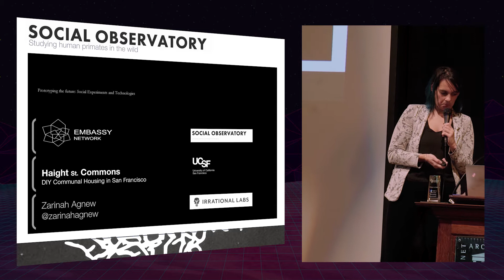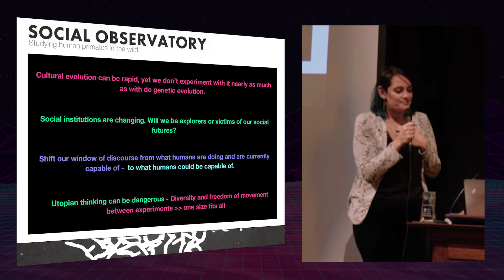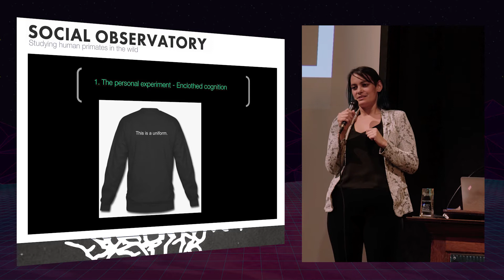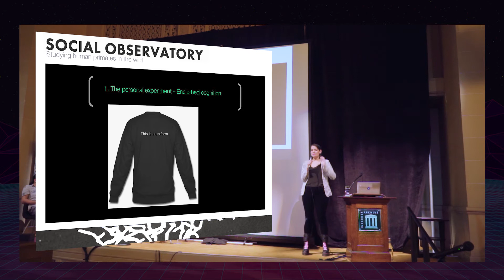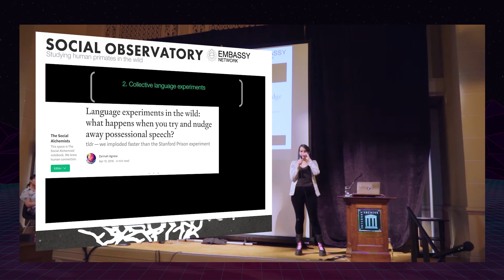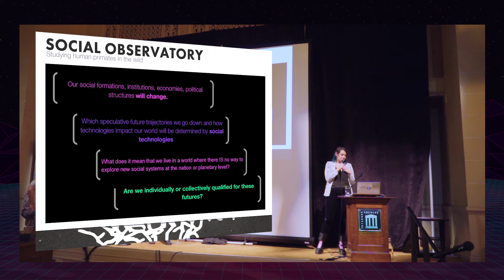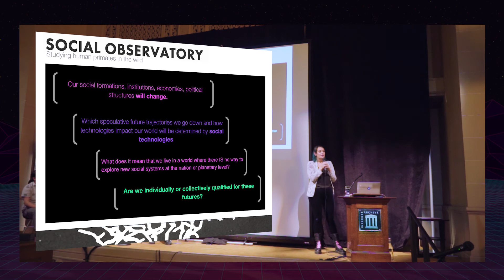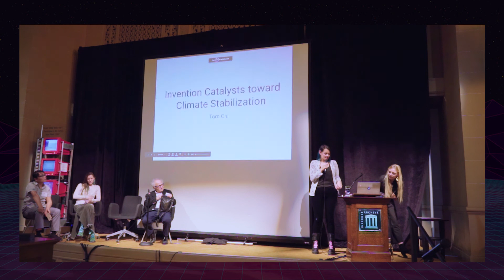Zarinah Agnew | Experimental Social Science | VISION WEEKEND 2019